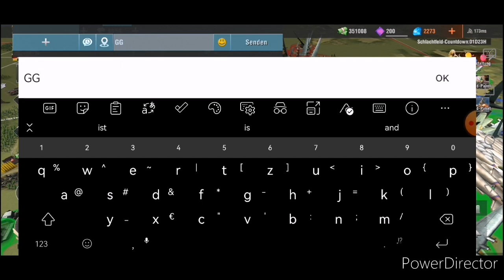world warfare, big fight Statemans vs Statemans